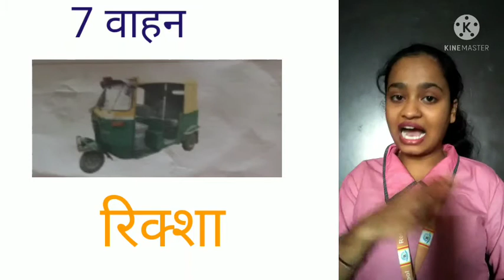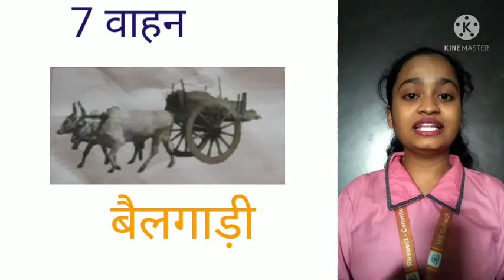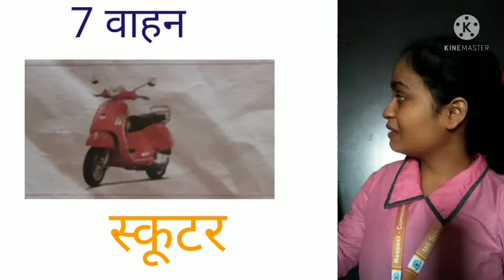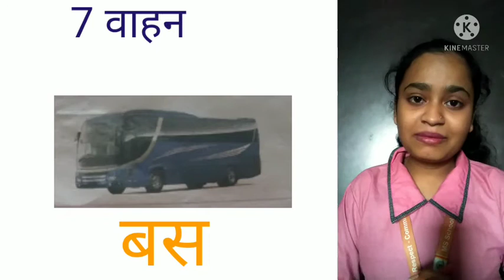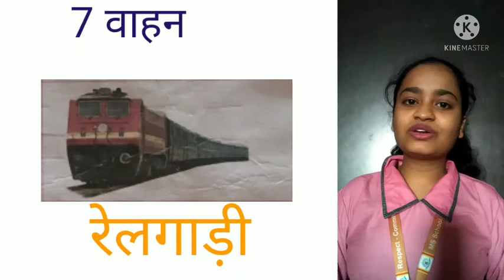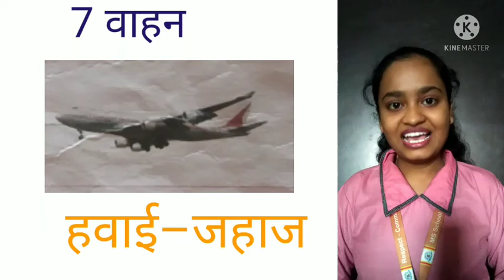GM | GRADE - 3 | HINDI | CHAPTER - 7 वाहन